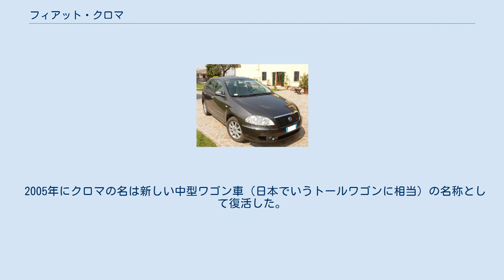フィアット・クロマ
クロマ (CROMA)はフィアットが製造販売していた自動車である。
 ジョルジェット・ジウジアーロのデザインによる5ドアハッチバックながらのノッチバック風デザインを持ちフィアット・アルジェンタの後継車種として登場した。
フィアットと傘下のランチア・アルファロメオとスウェーデンのサーブが参加したタイプ4プロジェクトの産物で、サーブ・9000、ランチア・テーマ、アルファロメオ・164の3車種とプラットフォームを共用している。
イタリアではタクシーや、覆面パトカーなどの公用車に多用され、ジョヴァンニ・ファルコーネ判事が暗殺された際に乗っていたのも防弾装甲が施された当車である。
またロマーノ・プローディ元首相は首相在任時代の専用車として使用していた。
そして当時フィアットの会長であったジャンニ・アニェッリは日常生活で当車を愛用しており、専用車は当車には搭載されていないものの兄弟車であるランチア・テーマ用のPRVV6やアルファロメオ用のV6エンジンが搭載されていた。
また、色も彼のイニシャルにちなんで銀色であった。
 1996年に生産は終了、フィアットはこのクラスの乗用車生産から撤退した。
 2005年にクロマの名は新しい中型ワゴン車（日本でいうトールワゴンに相当）の名称として復活した。
車体デザインは再びジウジアーロに委ねられ、シャシーは短命に終わったフィアットとGMとの提携に基づき、同社のイプシロン・プラットフォーム（オペル・ベクトラやサーブ・9-3と共通）が用いられている。